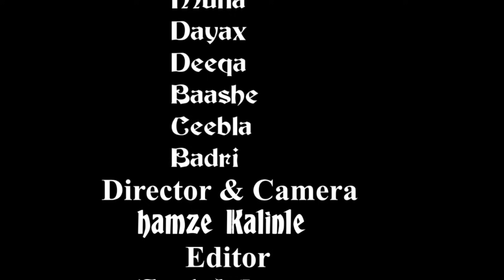RUWAYADII JINKA PART 5 DHMD.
Director & Camera
    Hamze Kalinle Osmaan

Editor Of The Film
   Mawliid Hargeisawi